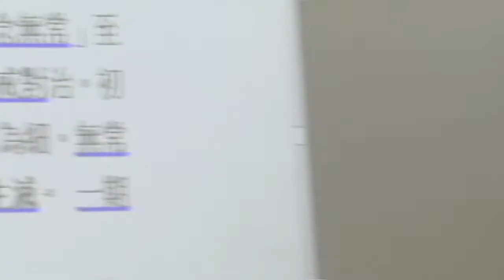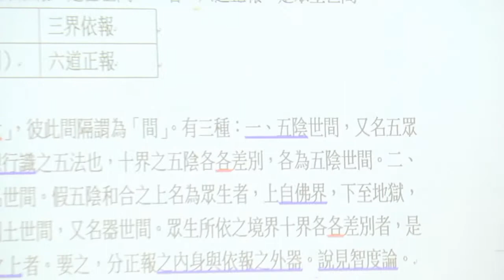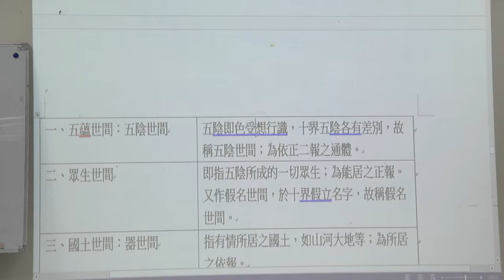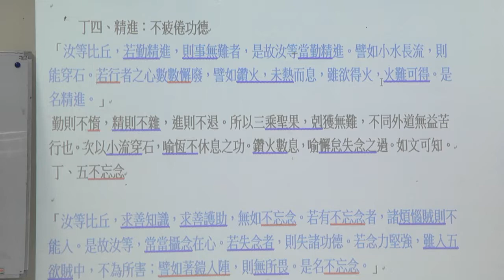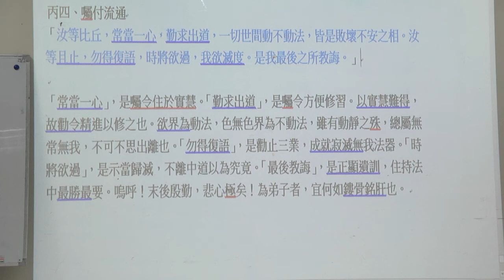【華嚴教海】熊琬老師《佛典導讀 22》20170727